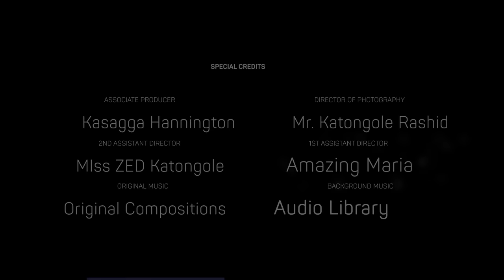Tamale Leaks Secrets of Banks Purloining Client's Money & State House Mafias Behind KCCA Land Boss